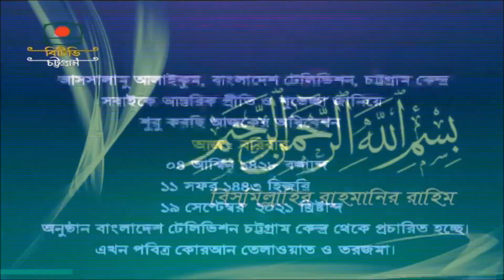Surah Al Baqarah, 154-155 | সূরা আল বাকারাহ, ১৫৪ - ১৫৫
From Bangladesh Television, BTV Chittagong.
বাংলাদেশ টেলিভিশন, বিটিভি চট্টগ্রাম থেকে।
سورة البقرة 154-155